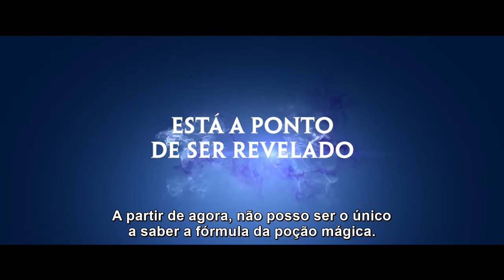Asterix e a Poção Mágica - 19 de Setembro No Cinesystem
Sinopse: Astérix e Obelix embarcam em uma jornada inédita. Dessa vez eles precisam ajudar o velho druída Getafix a encontrar um novo guardião para a poção mágica de Gália. Durante a viagem pela região, eles devem impedir que a receita mágica caia nas mãos erradas, dando início a uma inesperada aventura.